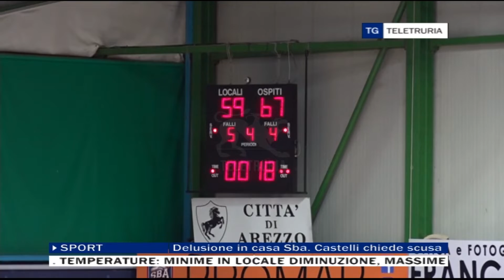TG Sport 11/10/2021